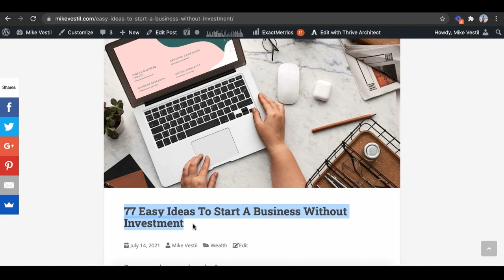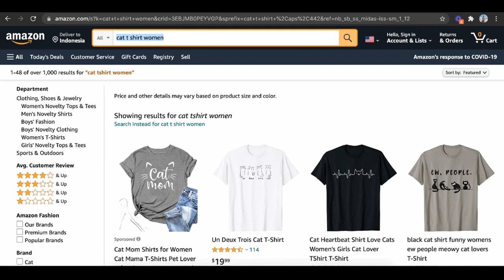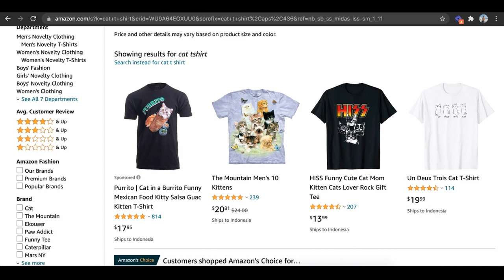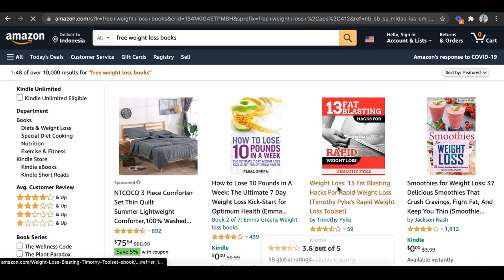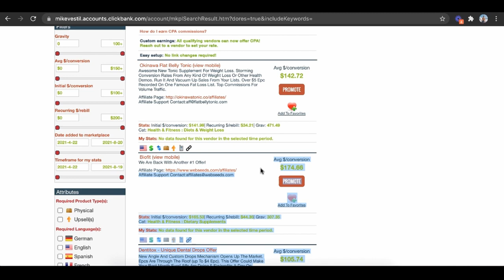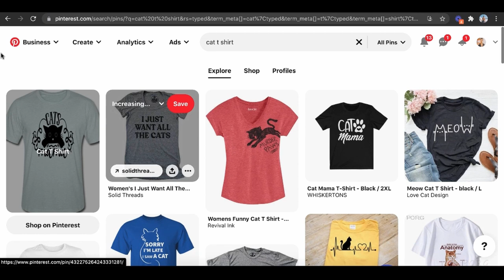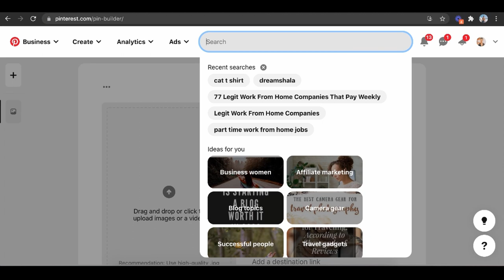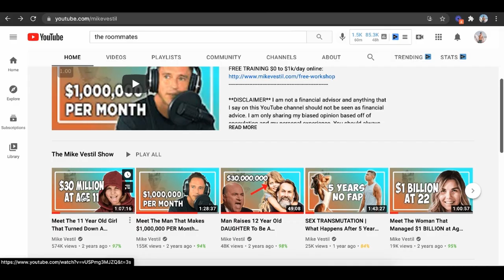7 Easy Ideas To Start A Business Without Investment (In 2024)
Here are 7 easy ideas to start a business without investment as a complete beginner.